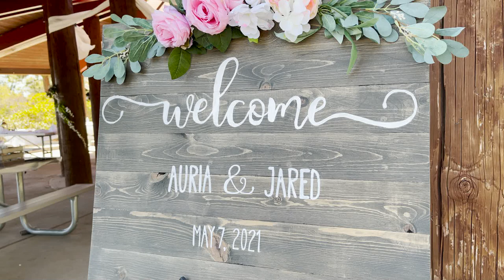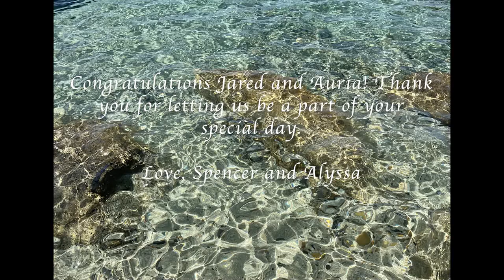Jared and Auria's wedding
Wedding was in Lake Tahoe on 5/7/21 thanks you again for letting me film your day!